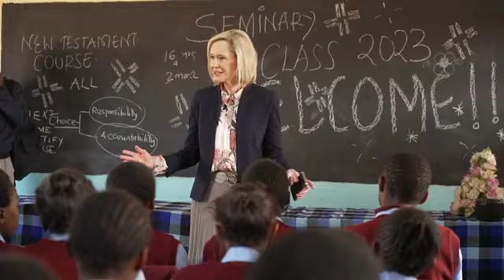General Presidents Share Gospel in Africa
Watch: General Presidents Share Gospel in Africa.